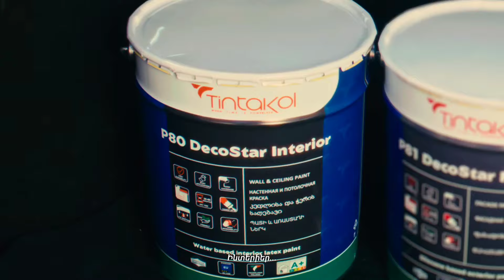Snap Bull Terrier Գովազդ Tintakol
SNAP EMCA